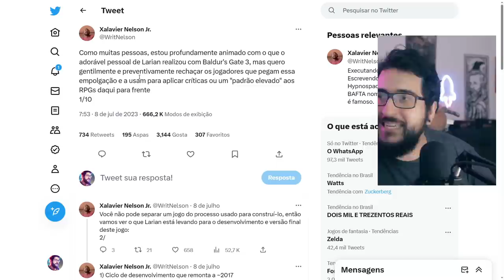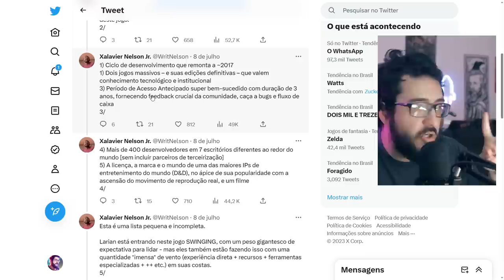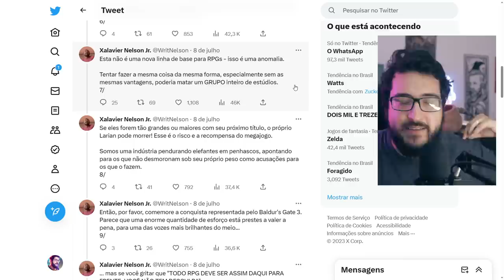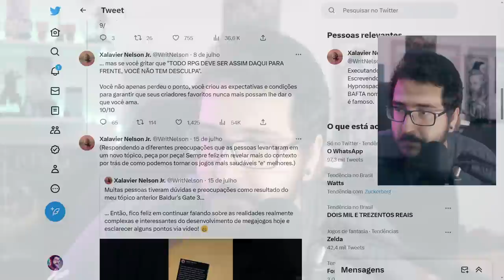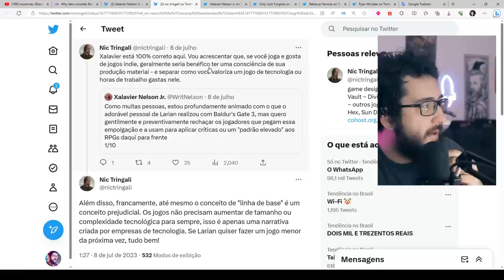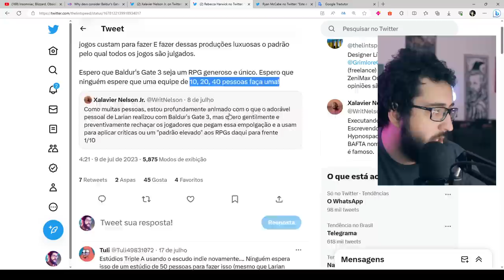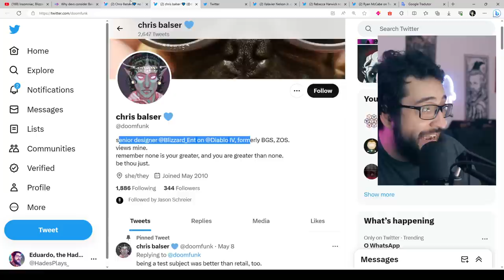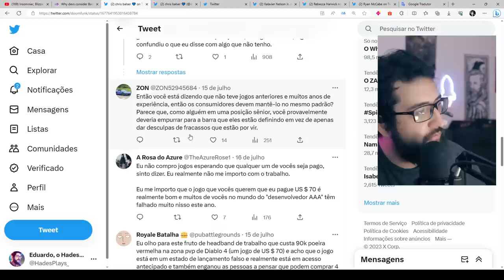Devs estão em CHOQUE e começaram a "atacar" o Baldurs Gate 3! Até a Blizzard e a Insomaniac! hahah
Isso é inveja do baldurzao?

➤ PSN: hadessama94